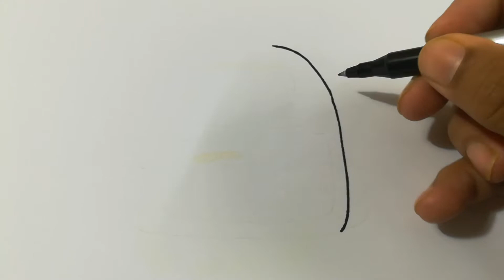How to Draw School Bag Step by Step l Easy Drawing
Draw step by step for beginners. Drawing is easy. Drawing is a popular concept over the world. Drawing is defined in many ways. Generally drawing is a process. Through this process a picture or a diagram is generated. In another word, drawing can be defined as graphic art or technique of producing image. Lines are the primary elements of drawing. Some lines can make an image. An image is the outcome of drawing. Some artistic intensions are implemented through drawing as well as painting. Drawing and painting are interrelated. Every visible and imagined object can be drawn. Drawing something is not difficult, it is easy. Some step by step process can make drawings. One can get drawing ideas and can draw well.

Drawing is the basis of all visual arts. It is the sketch of any object. Pen, pencil, color pencil, marker, crayon etc are used for drawing. Wide range of artistic styles and techniques are used in drawing. Drawing is important in many ways. Primary knowledge and education was developed with drawing. There are various types of drawing. Such as- life drawing, emotive drawing, analytic drawing, perspective drawing, diagrammatic drawing, geometric drawing, line drawing, doodling, cartoon drawing, pointillism, photorealism or hyperrealism, architectural drawing, anamorphic drawing, fashion drawing etc. Life drawings come from life observation, emotive drawing is the expression of expressions, analytic drawing is the representation of data, perspective drawings come from eye perspective, diagrammatic drawings are also the presentation of data, geometric drawing represents various scales, sides and sections. Drawing has a long history. Drawing changes over time and space. Western and eastern artists draw in different ways. The oldest form of drawing is cave drawing. The oldest drawing has been found in South Africa, which is a 73,000 years old drawing. In ancient civilization drawing was popular. The Egyptian civilization is notable for drawing and other form of arts. In the Middle ages pen and ink was invented. Modern drawing began in the Renaissance. Leonardo Da Vinchi and Michelangelo are the most notable artist (draftsman) in Renaissance. In modern world drawing is widely spreaded. It is said that drawing is the most effective study technique. Drawing requires one’s brain engagement with different new materials. It improves the memory of people.